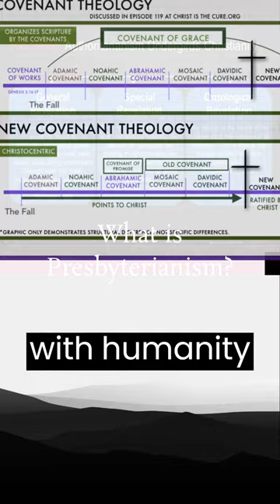Presbyterianism in brief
Presbyterianism. A Protestant schism known for governance by elected leaders and belief in predestination. Its origin is the 16th century Scottish Reformer, John Knox. It spread to various countries, particularly North America, with a significant presence. Key theological beliefs are the sovereignty of God, the authority of Scripture, and the concept of salvation by grace through faith. It has a representative system of governance, where decisions are made collectively by church elders called presbyters.
Churches are not autonomous but connected through regional presbyteries, synods, and general assemblies, called connectionalism.
Its covenantal theology sees God's relationship with humanity as unfolding through a series of covenants throughout history.
They were among the first Protestants to ordain women as ministers. They promote gender equality and inclusivity in church leadership roles.
Notable churches include the Presbyterian Church (USA) and Church of Scotland.